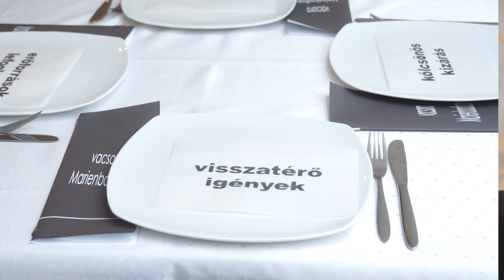Műtárgyakat adományoz a MANK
15 művész 19 alkotása kerül a Magyar Alkotóművészeti Közhasznú Nonprofit Kft. (MANK) szentendrei művésztelepéről nyolc kortárs gyűjteménybe. A műteremlakásban született művek összértéke ötmillió forint, az ünnepélyes átadást október 14-én tartották a MANK Galériában, Szentendrén. „Ezeknek az alkotásoknak helyük van a kortárs gyűjteményekben” – emelte ki Dr. Hóvári János, a MANK főigazgatója.